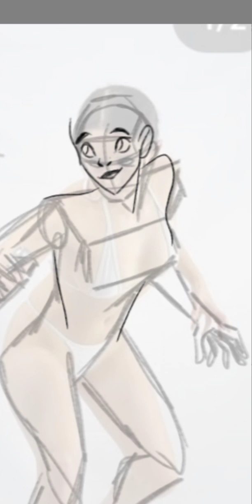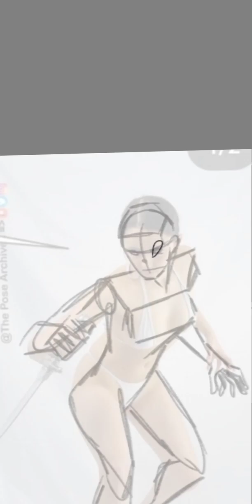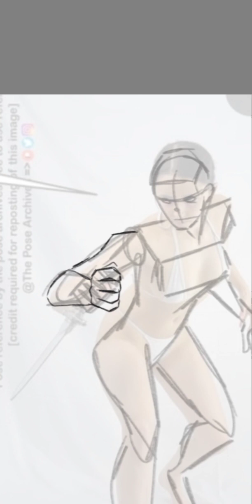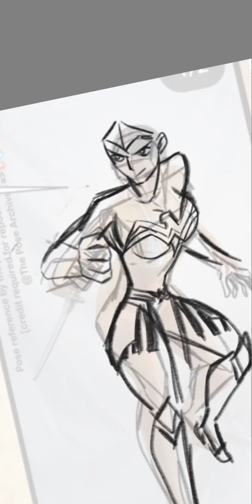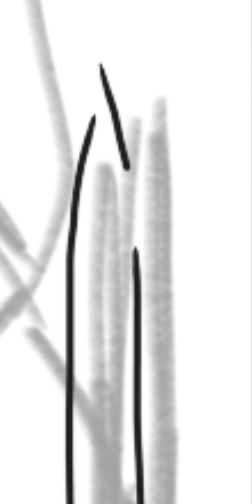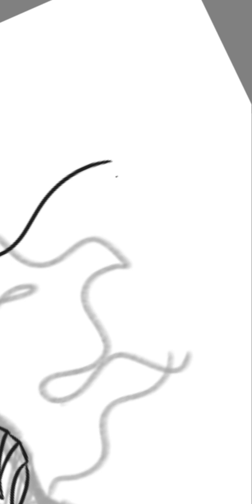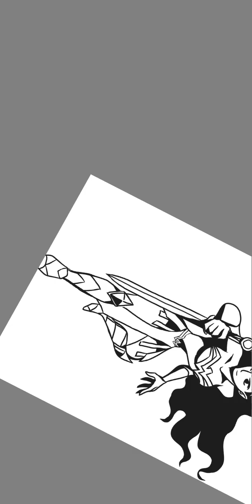Drawing Process for dtpiysjun23 challenge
I chose WonderWoman for @theposearchives and @tonycartoonish 's dtpiysjun23.